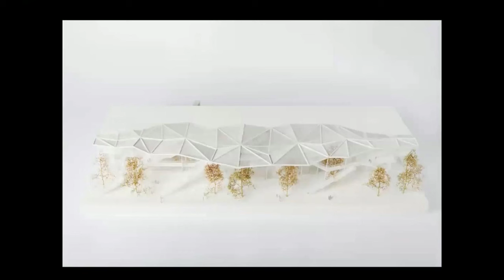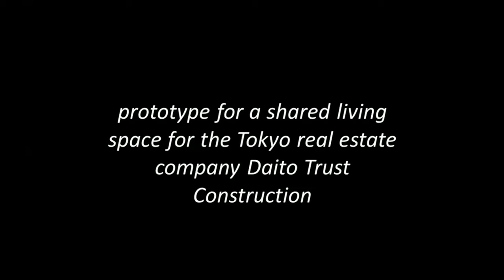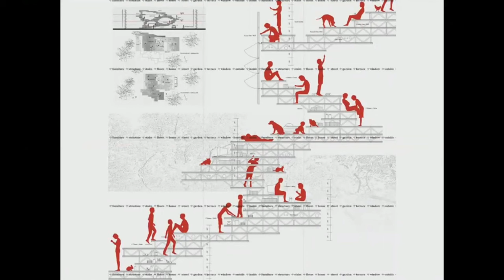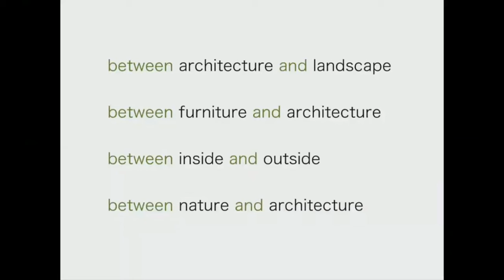Sou Fugimoto, Architect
Sou Fujimoto, a contemporary Japanese architect, stands at the forefront of innovation in architecture, continually pushing the boundaries of what is possible in the built environment. His work defies conventional categorization and represents a fusion of nature, technology, and human experience.

Sou Fujimoto's architectural style is characterized by a profound engagement with nature and a fascination with transparency. His designs often blur the boundaries between the built environment and the natural world, creating structures that feel like extensions of their surroundings. In Fujimoto's words, "I want to create spaces that make people feel like they are in a forest, a place where architecture and nature coexist harmoniously."

This emphasis on transparency is exemplified by his frequent use of materials like glass and perforated screens, which allow light and the natural environment to permeate his structures. As architectural critic Ada Louise Huxtable observed, "Sou Fujimoto's architecture is an exploration of translucency and lightness, where his buildings seem to dissolve into the landscape."

Fujimoto's work challenges conventional notions of scale and space, creating structures that evoke a sense of wonder and curiosity. He often employs a hierarchical approach to spatial organization, with varying scales and volumes within a single structure. This approach was eloquently described by the architectural theorist Juhani Pallasmaa, who noted, "Fujimoto's architecture is a play of scale, where the viewer moves from the intimate to the vast, creating a dynamic and immersive experience."

The interplay of scale and space in Fujimoto's designs fosters a sense of discovery for the occupants. His structures encourage exploration, inviting individuals to move through and engage with the space in unexpected ways. This experiential quality of his architecture has been praised by the architect and critic Paul Goldberger, who said, "Fujimoto's buildings are like architectural mazes, where every turn reveals a new perspective and a new experience."

While Fujimoto's architecture is complex in its spatial arrangements and relationships, it often embraces minimalism and elemental forms. His designs prioritize simplicity and purity of expression, often reducing architectural elements to their essential forms. This minimalist approach to design resonates with the principles of Japanese aesthetics, as noted by architectural historian Kenneth Frampton, who stated, "Fujimoto's architecture embodies the spirit of Japanese minimalism, where simplicity and restraint are celebrated."

The use of elemental forms in Fujimoto's work creates a sense of timelessness and universality. His buildings transcend cultural and contextual boundaries, speaking to a broader human experience. The architect and theorist Sanford Kwinter captured this aspect of Fujimoto's architecture when he said, "Fujimoto's architecture is a return to fundamental forms, a search for the universal in the specific."

Sou Fujimoto is known for his embrace of technology and innovative materials in his architectural designs. He explores cutting-edge technologies to realize his imaginative concepts, often pushing the boundaries of what is achievable. His use of advanced materials and digital fabrication techniques has been described by architectural critic Paul Shepheard as "a marriage of art and technology, where Fujimoto's buildings become canvases for experimentation."

Fujimoto's innovative approach to technology extends to sustainability as well. He seeks to create environmentally responsible designs that harmonize with their surroundings. This commitment to sustainability has been recognized by the architect and environmentalist William McDonough, who noted, "Fujimoto's architecture is a testament to the possibilities of sustainable design, where buildings are integrated into their ecosystems."

Sou Fujimoto's impact on the world of architecture is undeniable, and his work continues to inspire architects and designers worldwide. His ability to merge nature, transparency, scale, minimalism, and technology has redefined the possibilities of architectural expression in the 21st century.